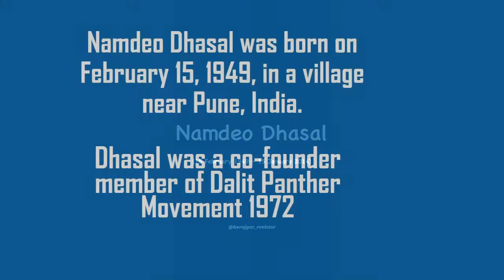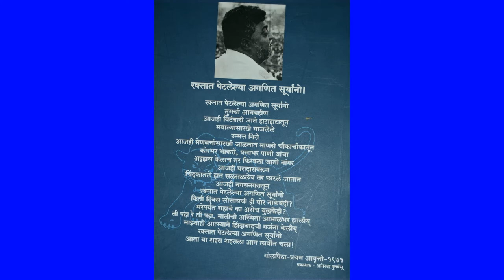Panther Namdeo Dhasal: Short Intro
In 1972, Dhasal has published his first volume of poetry, called Golpitha. His other collections of poetry - Moorkh Mhataryane,  Tujhi Iyatta Kanchi?, Khel, and Priya Darshini. Dhasal also wrote two novels and published pamphlets such as Andhale Shatak, and Ambedkari Chalwal.